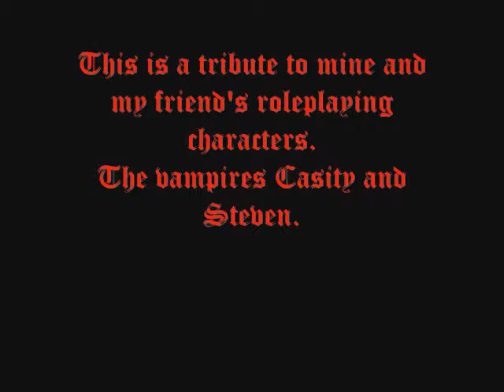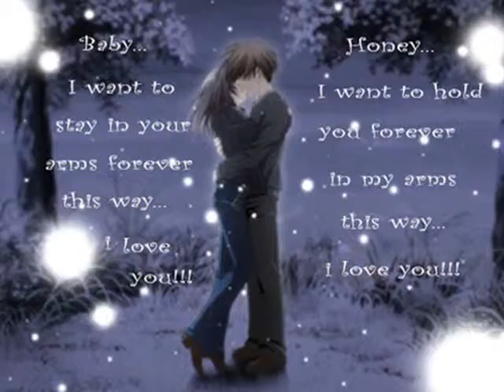*~Steven and Casity Tribute ~*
Casity belongs to me, Steven belongs to my friend Adriana. Ok, Im trying this again with a different song. My friend and I are roleplaying vampires and these two are a couple. We've been roleplaying this for some time now and weve been having the urge to make a movie, but for now we wanted to do a lovey little music video for these two, so I did. I will soon put up a fake trailer if this were to become a movie. I hope you enjoy this! Pics dont belong to me! Okay, this song fits them for this reason. Steven is a vampire but is oblivious and naive but he is so cute when he wants to be. He loves Casity but was very nervous to actually tell her he loved her. Casity loves Steven more than he could imagine and she is a pure blooded fighter. She spends most of her time training to fight. She tries to get Steven to not be so shy about saying that kind of stuff and they just make the cutest couple. Lol.